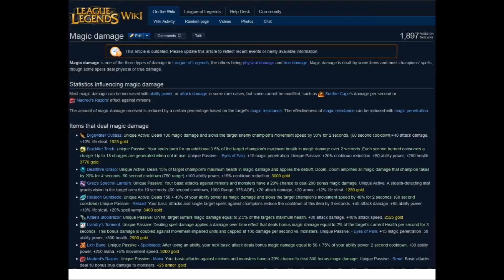LoL Kalauz: Hogyan kell játszani a LoL-lal? | LoL kezdőknek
A haladó oktató elmagyarázva(nosztalgia). Ebben segít ez a LoL Kalauz

Elérhetőség:
► Írj bátran a Facebook oldalamnak üzenetet
► Steam: navetelen
► LoL-on: Navetelen